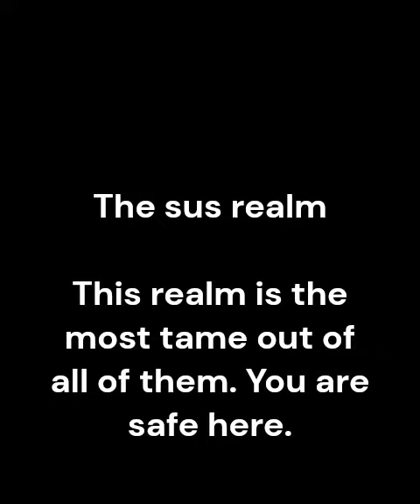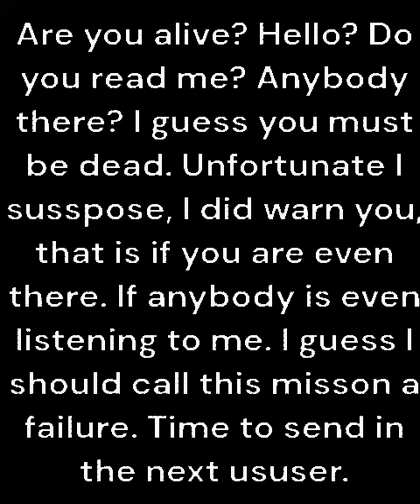19 Guy Yelling Among Us Variations in 1 minute and 23 seconds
AMONG US!